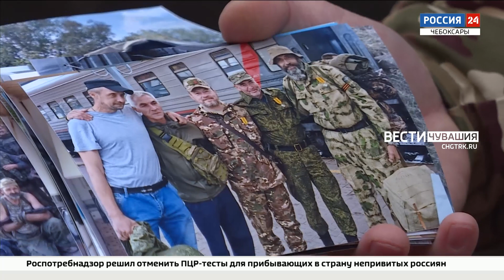Вести. Чувашия. Выпуск от 18.10.2022